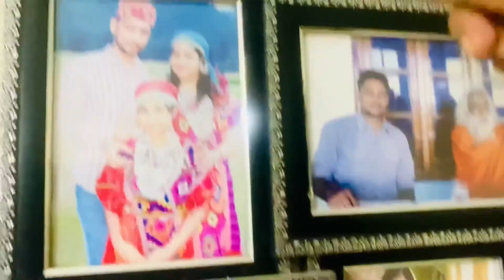Mere Samne khane ki thali Rakh kr vedio bnate h dekh lo ☝️@Rekharanaofficial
samja ja rha h dekh lo ☝️ @Rekharanaofficial rrvlog rashbhari indianvlog #
my first food vlog
my first payment vlog
my first vlog chenal
my first vlog
Raksha bandhan! dhagoon seBandharkhshabandhan...veer V/s heer return !🥳🥳@Rekha Rana RR vlogs @Dipika Ki Duniya
@Flying Beast
raksha bandhan 2022
rakhi celebration
Bhai bahan ka pyar
raksha bandhan ka tyohar
sabse payra bandhan Bhai bhan
Rekha Rana RR vlogs
Rekha Rana RR daily vlog
Rekha Rana lifestyle
ruchika Rana vlog
ruchika
Kanika Rana vlog
Kanika Rana
lalit Rana Rekha Rana
husband wife
love marriage life
love marriage
love marriage life style
love marriage cute couples kiss
Village Life vlog
vlog
vlog
vlogger
indian vlogger
indian vlogger life style

cute baby
cute baby birthday celebration
cute couples
cute couples Indian husband wife
husband wife
indian husband
indian food magic'
indian food
indian vlogs
Village Life
armouryavlogs
Tirst viog viral kaise kare || Sourav Joshi
vlogs comments on my youtube video
Hindi vlogs
Mahuaa
Mahuaa billu
Mahuaa ka fool mahuaa ke fayda
Jharkhand vlog
Jamshedpur vlog
dipika ki duniya vlog
dipika ki duniya channel
dipika ki duniya life style
flying beast
flying beastvlog
rashbihari
rashbihari
Ritu rathi
sangwan family
sourav joshi
piyush joshi vlogs
Ashish chanchlani
Bibi ki vines
pewbiepie
pewbiepie
rakhi celebration
dhagoon seBandharkhshabandhan
payra sa bandhan
ye rista
thank you for your support 😘
sourav joshi raksha bandhan
khatro ke Khiladi